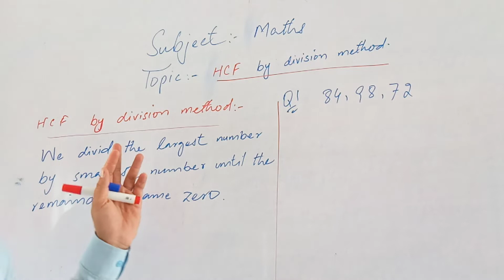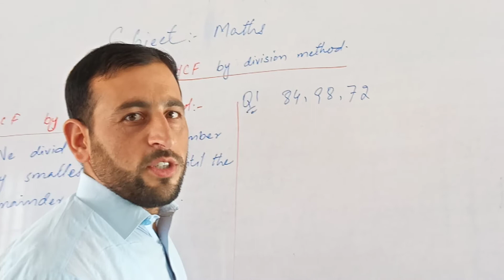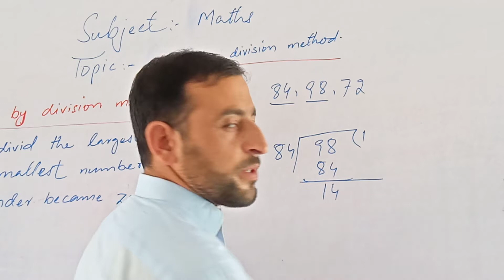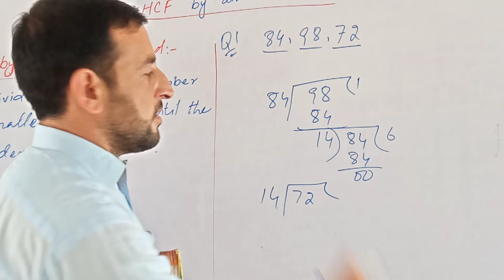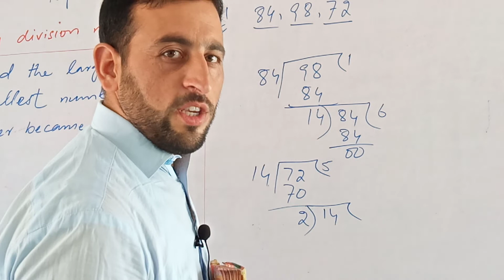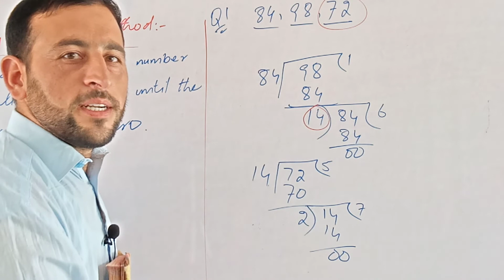Subject Maths Topic HCF Division Method important Class Must Watch 2020